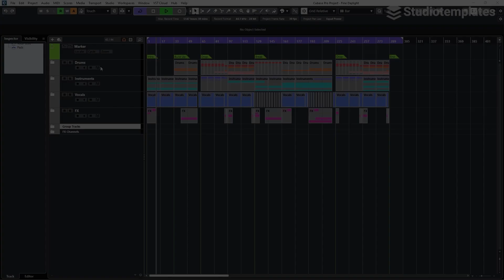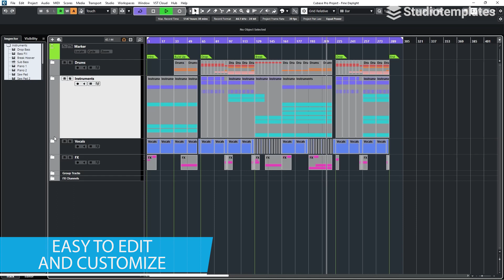Fine Daylight (Cubase Dance-Template) by Studiotemplates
Description:
This Cubase template is a definite must-have for all Dance producers! "Fine Daylight" provides you with dreamy synths, excellent effects and a banging rhythm section. In the style of Keanu Silva, Southstar and Felix Jaehn, this Cubase template will give you a solid basis for your next Dance track.